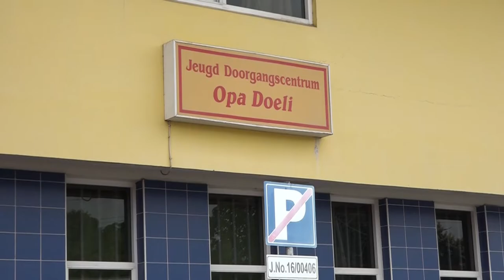07 04 2022 Jonge gedetineerden krijgen muzieklessen